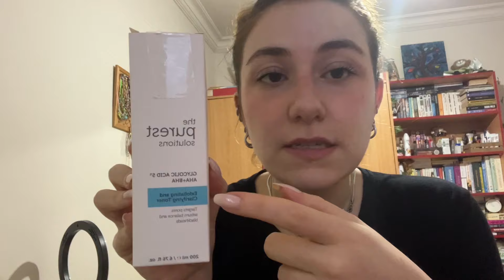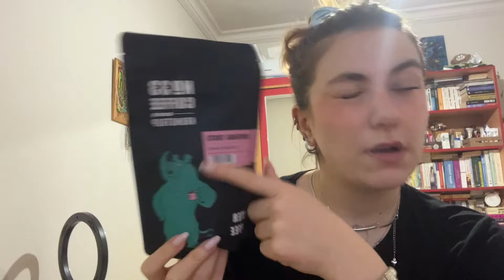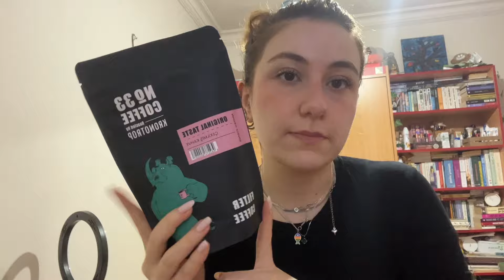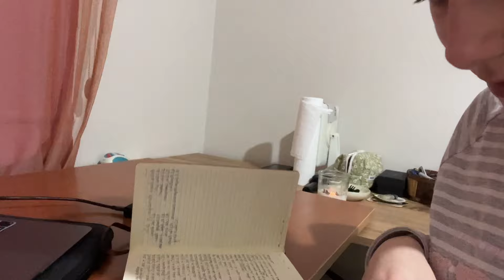EVLOG 4 | Irmak'la İftara Doğru, Takılarım, Watsons Alışverişim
Tüm gün beraber olduğumuz yemek yapıp takılarım üzerinde konuştuğumuz, watsons alışverişimi gösterdiğim eğlenceli bir vlog oldu. Umarım severek izlersiniz:)

*Marka adı gözüktüğü için